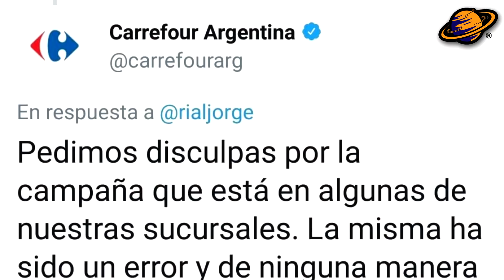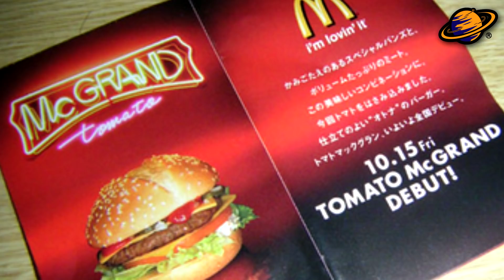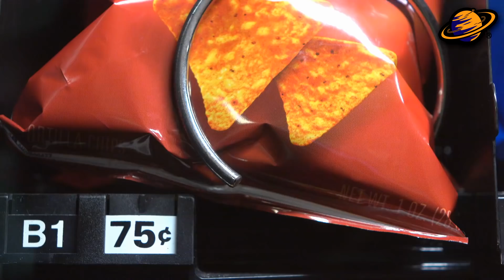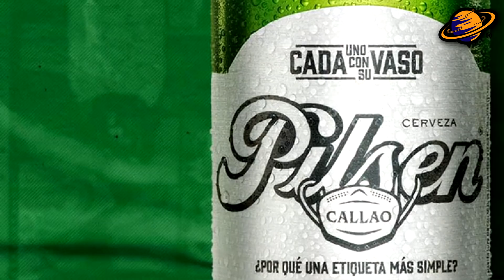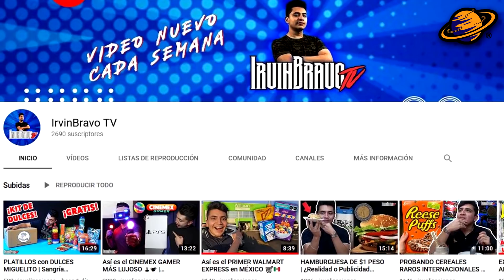8 PEORES ANUNCIOS PUBLICITARIOS DE MARCAS FAMOSAS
Muchas veces el comercial de alguna marca o empresa ha logrado causar opiniones divididas entre las personas. Esto debido a que su contenido ha sido un tanto controversial provocando críticas por parte de la audiencia. Es por esto que el día de hoy te presentaré el topde las peores  8 estrategias de publicidad.

Soy Irvin Bravo y estas en el Planeta de los Secretos.
Comencemos…